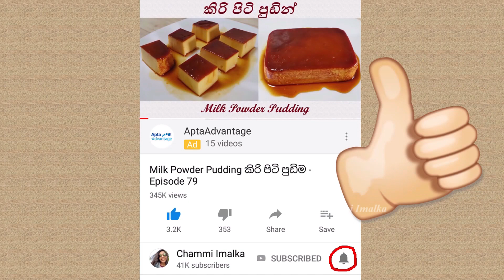Umm Ali - Arabic Bread Pudding උම් අලි අරාබි පාන් පුඩිම by Chammi Imalka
Umm Ali - Arabic Bread Pudding උම් අලි අරාබි පාන් පුඩිම

Umm Ali
Ingredients
01). 250g of Nuts
02). 1 Tsp of Coconut
03). 150g of Raisins
04). 2 Butter Croissants
05). 800ml of Milk
06). 200g of Sugar
07). Some Whipping cream

අවශ්‍ය ද්‍රව්‍ය
නට්ස් වර්ග, කිරි සහ පාන් එකට එකතු උන රසම රස පුඩින් එකක් ලේසියෙන්ම ගෙදරදීම හදා ගන්න හරිම ලේසියි...ඔයාලට මේ පුඩින් එක වෙනස්ම රස අත්දැකීමක් වේවි
අවශ්‍ය ද්‍රව්‍ය
01. නට්ස් වර්ග ග්‍රෑ 250
02. පොල් තේහැඳි 1
03. මුද්දරස්පලම් ග්‍රෑ 150
04. බටර් ක්‍රොසන්ට්ස් 2
05. කිරි මි ලි800
06. සීනි ග්‍රෑ 200
07. විපින් ක්‍රීම්